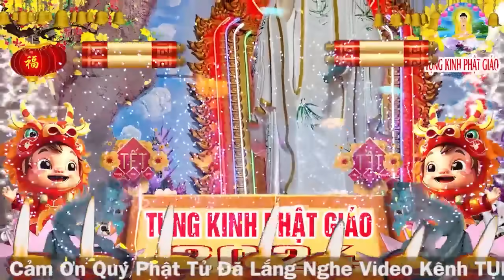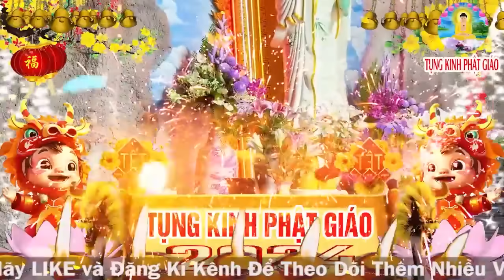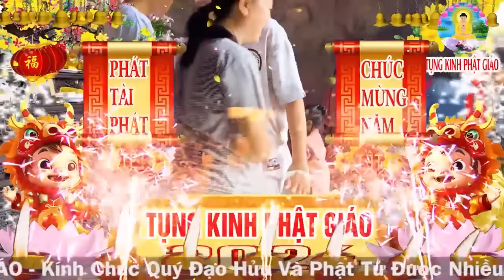Mở Nghe Kinh SÁM HỐI Bồ Tát Phù Hộ Giàu Sang Phú QUÝ Tài Lộc Đến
Mở Nghe Kinh SÁM HỐIBồ Tát Phù Hộ Giàu Sang Phú QUÝ Tài Lộc Đến#kinhphat